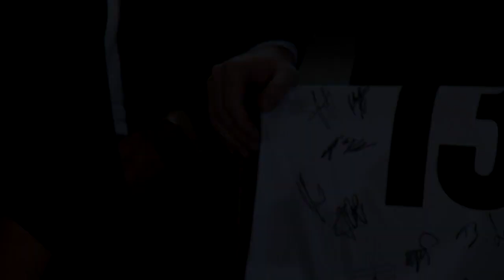Titelsammlerin Goeßling beendet ihre Karriere | SID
Eine Fußball-Olympiasiegerin macht Schluss: Lena Goeßling beendet im Alter von 35 Jahren ihre Karriere. Nach 16 Titeln mit dem VfL hatte die 106-malige Nationalspielerin kein Vertragsangebot mehr in Wolfsburg erhalten.